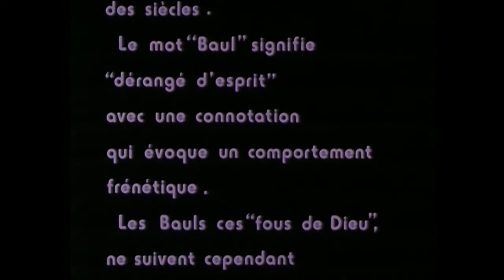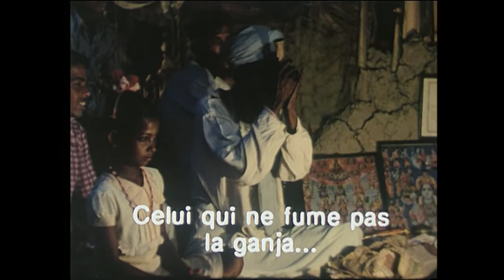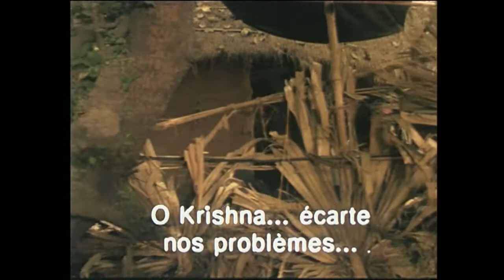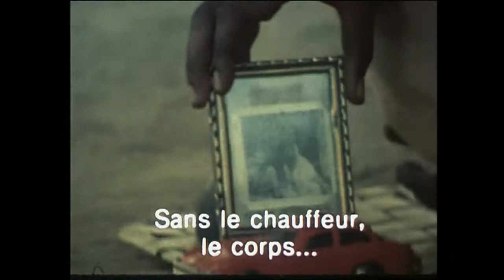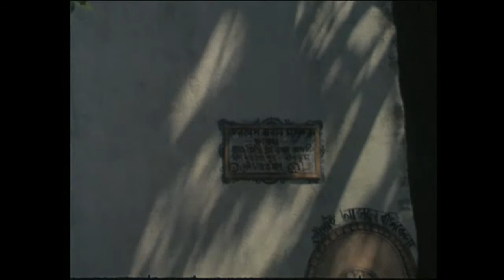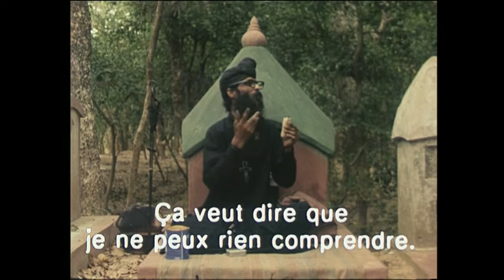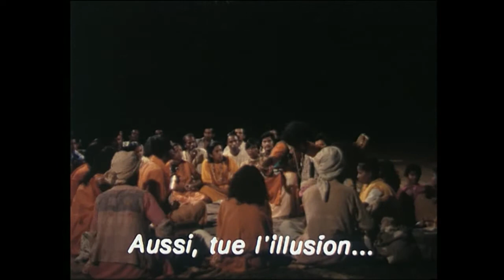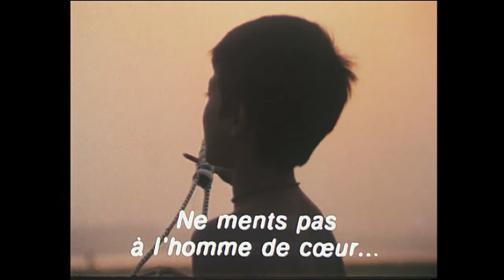"Le chant des fous" de Georges Luneau - Film documentaire en entier (sous-titres français)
FRANCAIS :

Le terme « Fous » désigne ici ces musiciens inspirés et errants du Bengale connus sous le nom de Baül. Le mot baül dérive en effet du mot sanscrit vatul qui signifie « fou », dans le sens que ce terme a couramment en français lorsqu'il connote un comportement plus ou moins frénétique.

Les Baül sont des gens étranges, particulièrement dans leurs manières, leurs coutumes et leurs pratiques. Quoi qu’appartenant indifféremment à la religion hindoue ou musulmane, les Baül refusent d'être guidés par quelque convention sociale ou religieuse que soit. La liberté d'esprit est leur seul guide . Ils avancent ainsi à contre-courant des habitudes, des idées reçues et des théories générales.

"Le chant des fous" is a film made by Georges Luneau.

Documentaire entier
Full documentary

ENGLISH:

The term "mad" here refers to those inspired and wandering musicians of Bengal, those "mad God" known as Baül. The word baul derives from the Sanskrit word "vatul" which means "mad", in the sense it connotes a more or less frenetic behavior. But if the Baül is a musician, he is at least as much, if not more so, a mystic : one becomes Baül only at the cost of a long musical and spiritual initiation under the guidance of a guru.

The Baul are strange people, especially in their manners, customs and practices. Though belonging indifferently to the Hindu (tantric) or Muslim (soufi) religion, the Baul refuse to be guided by any social or religious convention whatsoever. Freedom of thought is their only guide and they refuse any religious system.

"Le chant des fous, English subtitles".
"Songs of the madmen, English subtitles".

"Songs of the madmen" is a film made by Georges Luneau.

FRANCAIS :
Je n'ai plus accès à la chaine officielle avec plusieurs films et ne peux donc plus valider les commentaires :

Ici sur cette chaine les commentaires sont acceptés de façon automatique

ENGLISH:
I no longer have access to the official channel with several films and therefore can no longer validate the comments:

On this channel, comments are automatically accepted